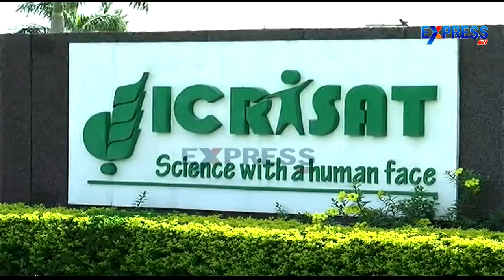Free range Country Chicken farming in Mixed Agriculture by Y.Narayana Rao - ExpressTV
Free range Country Chicken farming in Mixed Agriculture by Y.Narayana Rao